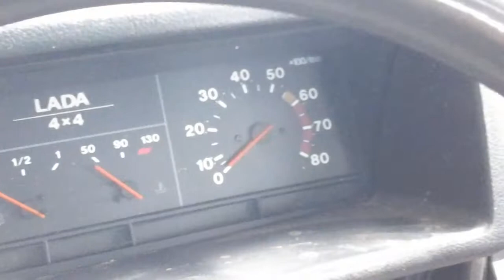Výroba nového kosiště! Fáze první - Výprava do lesa pro materiál!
Kosiště z mladé Borovice...